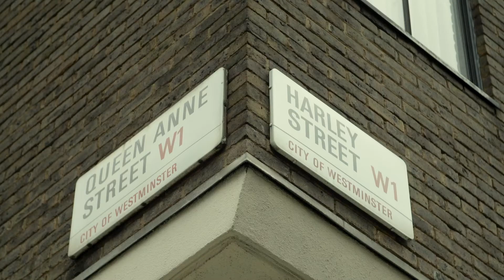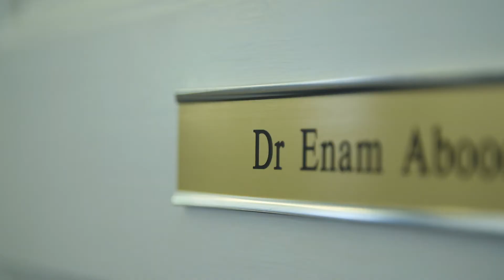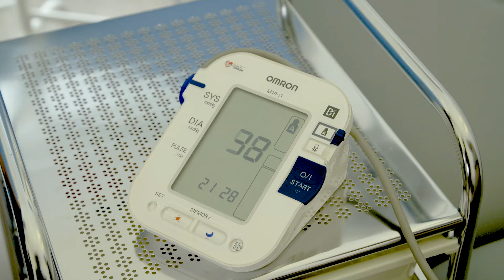The Harley Street Health Centre - Private GP in London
Find out more about the Harley Street Health Centre, one of the oldest independent private GP surgeries in Central London.